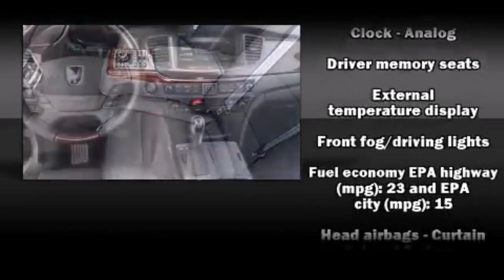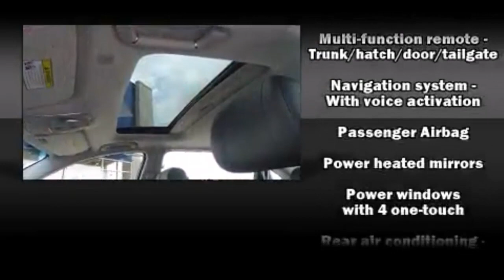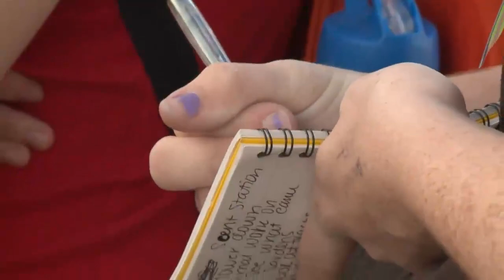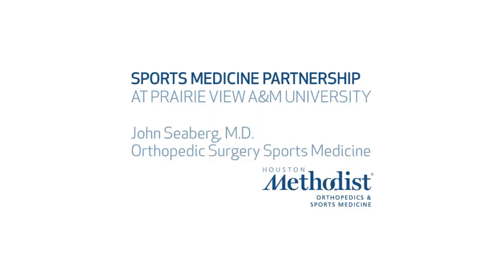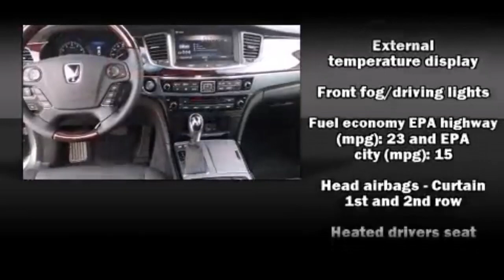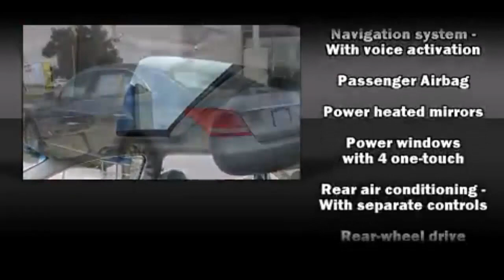PVAMU Basketball vs. Grambling State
PVAMU takes on Grambling State in SWAC action.